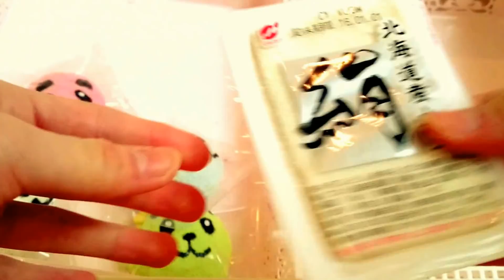小学生の頃の動画です 作った手作りスクイーズ紹介➡🍫お菓子系 再生回数30万回有り難うございました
手振れ編集など少しずつ編集して見やすい動画になるように頑張りますので、よろしくお願い致します

メルカリ
むぎゅーショップはーちゃん